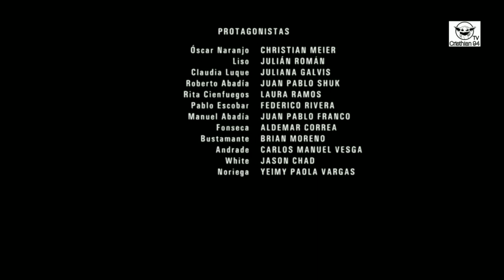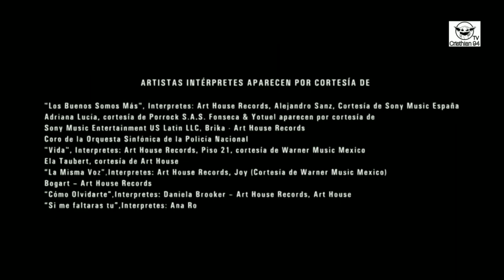El General Naranjo 3 Capítulo 5 [Parte 13/13]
T3 - E5
Naranjo le demuestra con pruebas al presidente que Rocha es cómplice del asesinato de Dussan. Además, el Liso se contacta con Rita para ponerla de su lado, y Martínez muere en brazos de Fonseca luego de planear su vida juntos.